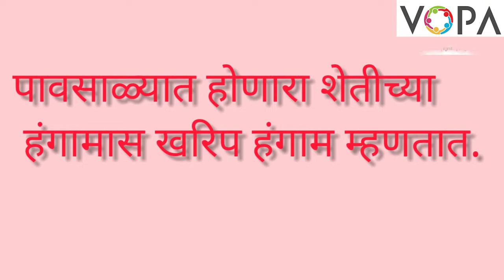4th | परिसर अभ्यास | माझा जिल्हा माझे राज्य | महाराष्ट्रातील प्रमुख पिके | V2